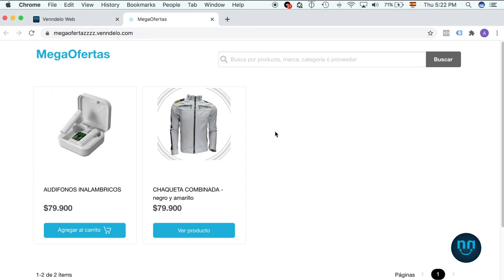Agregar Productos con Porcentaje de Comisión